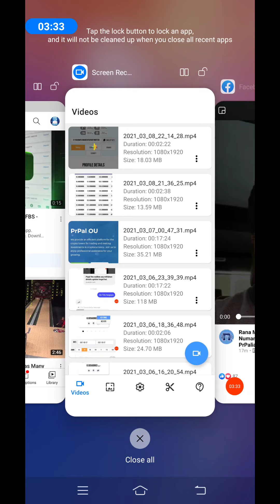Prpal Rana MUHAMMAD NUMAN fresh update